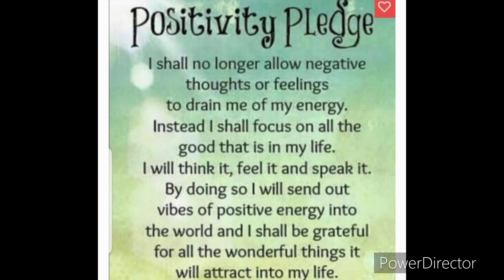Tuesday Positive Motivation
Positivity is the key to life. Think positive and be positive.